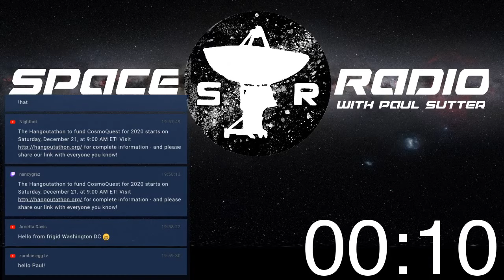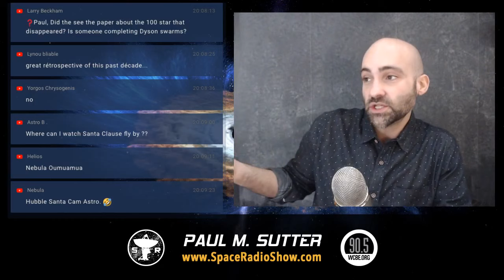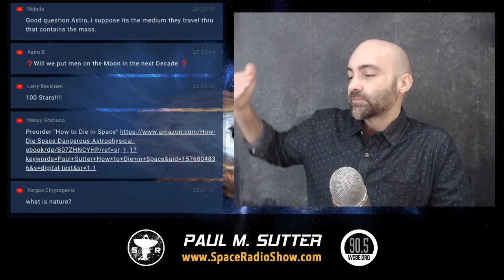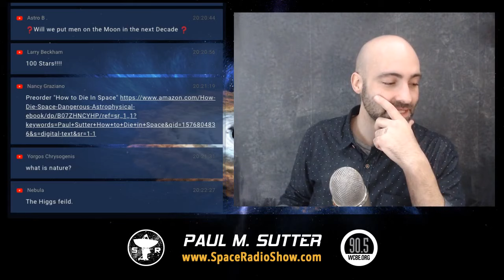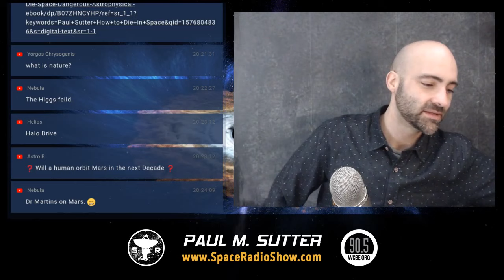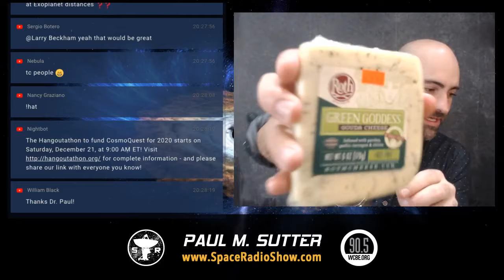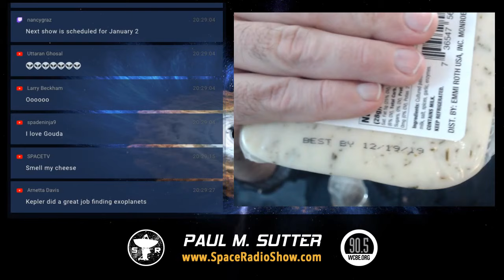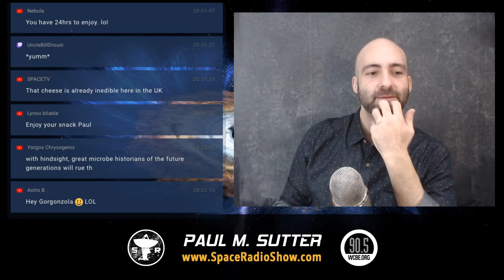Top Space Stories in the Decade - Space Radio LIVE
The latest space and science news you crave, and of course listener questions!

Produced by Greg Moebius at WCBE Radio Columbus.

Hosted by Paul M. Sutter, astrophysicist and the one and only Agent to the Stars